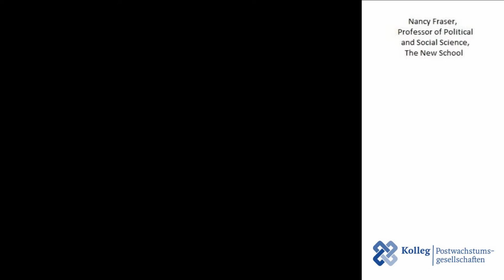Interview with Nancy Fraser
Interview with Nancy Fraser during her stay at the Kolleg Postwachstumsgesellschaften in Jena 2016.